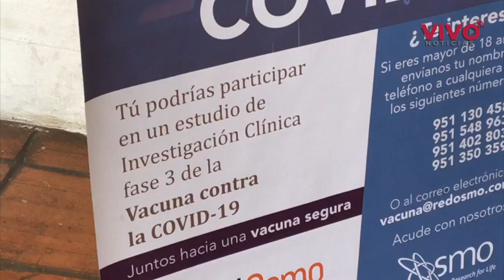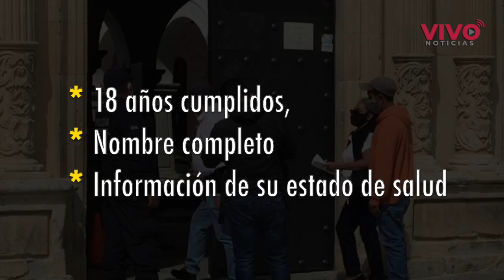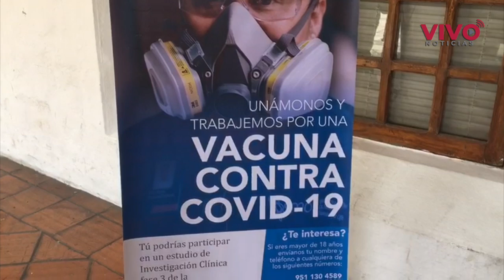Continua el reclutamiento de voluntarios para vacuna contra Covid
Este jueves continuó el reclutamiento de voluntarios en la Fase 3 para la aplicación de mil vacunas experimentales contra el Covid-19 que organiza la Red OSMO de investigación clínica. Los módulos de atención estuvieron ubicados en el Palacio Municipal de la ciudad de Oaxaca y en el Cuartel de la Policía.